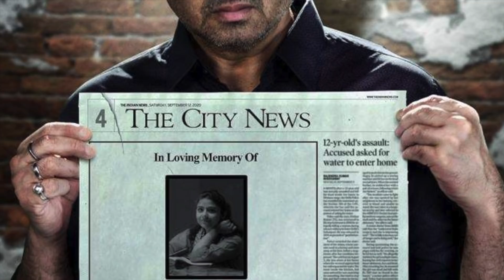Top 10 Best Underrated Bollywood Movies 2020 In Hindi | Deeksha Sharma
Top 10 Best Underrated Bollywood Movies 2020 In Hindi. In this Video I will be sharing a Countdown of Best Bollywood Movies 2020 List In Hindi. The Video will also consist of Top 10 Hindi Movies 2020 List. From Underrated Bollywood Movies on Youtube to Underrated Hindi Movies on Netflix to Best Bollywood Movies In Hindi, Everything will be included. Searched for Best Indian Web Series 2020 List, we have an alternative. Netflix, Amazon Prime, SonyLiv or Hotstar, Which Movie to Stream Today? Find all your answers in this Video.